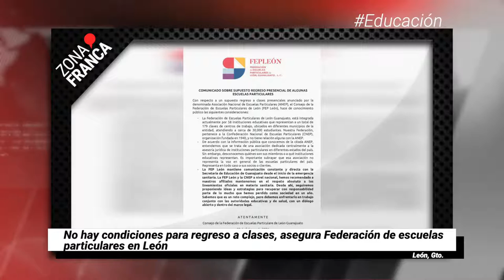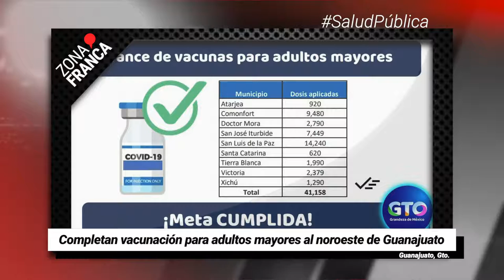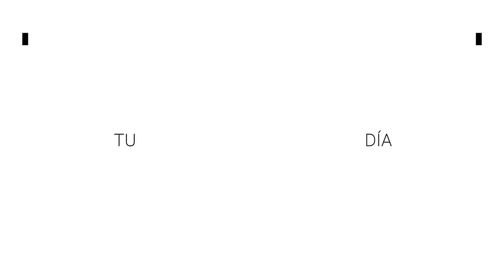Completan vacunación para adultos mayores al noroeste de Guanajuato | Breves de la Zona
- Paran sus estudios 2 mil 600 estudiantes de nivel básico en León por COVID-19.
- Completan vacunación para adultos mayores al noroeste de Guanajuato.
- Sin condiciones para regreso a clases, asegura Federación de escuelas particulares en León.